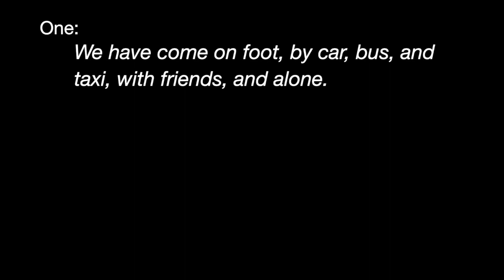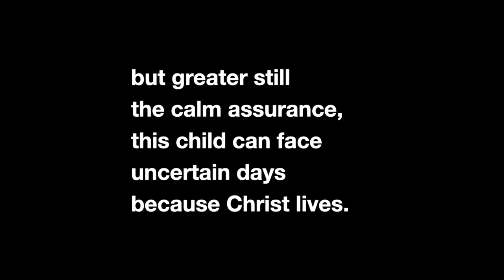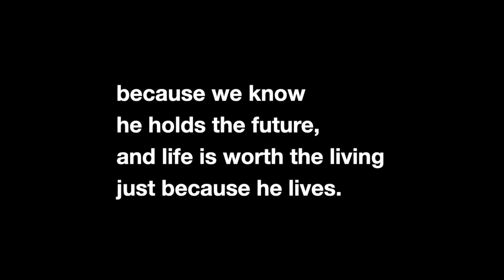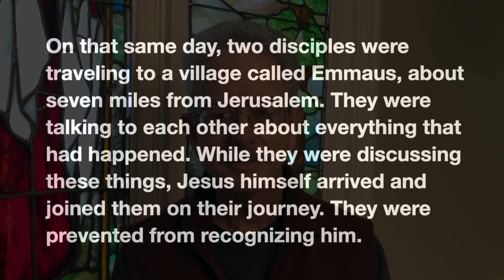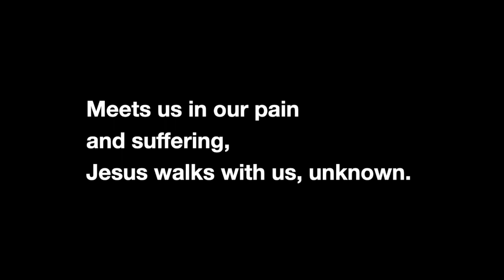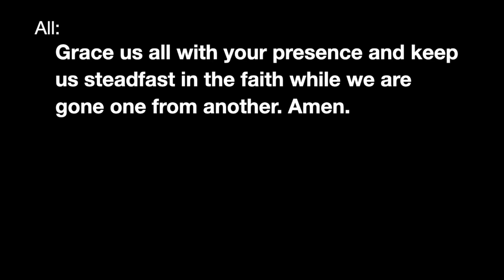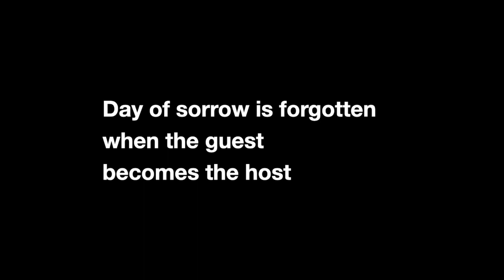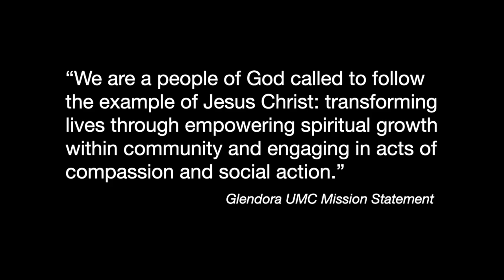April 23, 2023 Worship